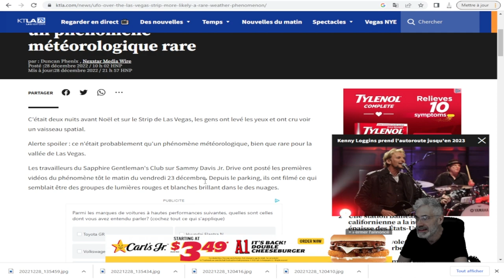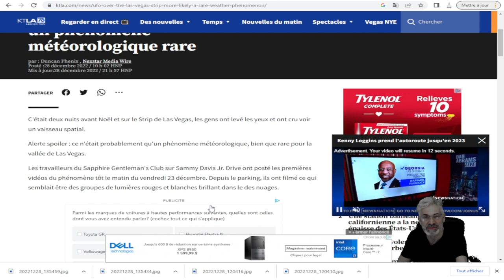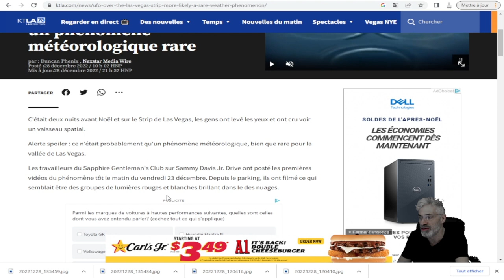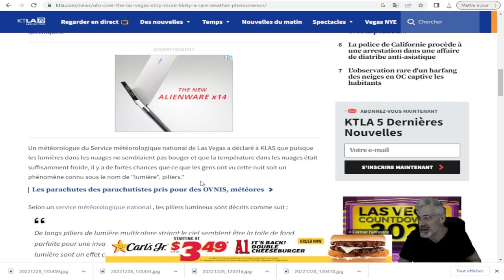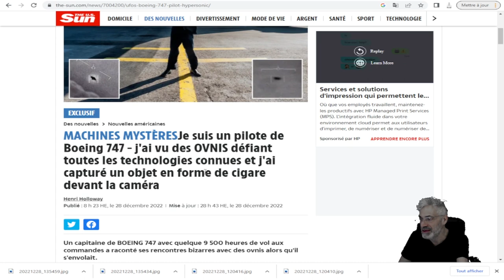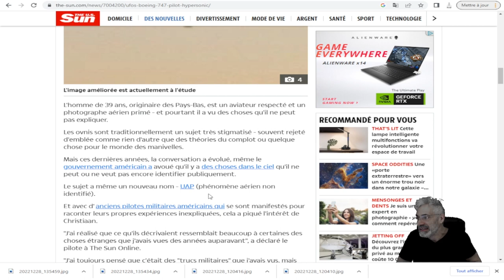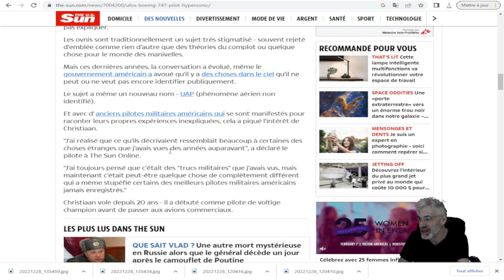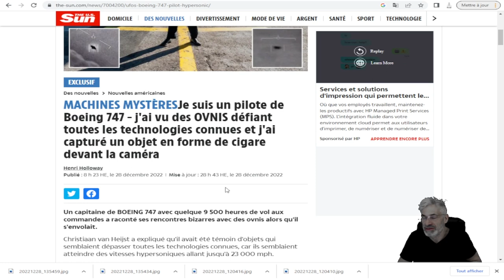Un pilote de Boeing 747 - j'ai vu des OVNIS défiant toutes les technologies connues.